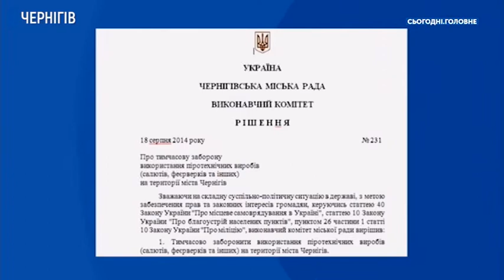Феєрверки: як використовувати безпечно | Сьогодні. Головне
00:00 - Вступ
00:24 - Що входить у перелік піротехнічних засобів?
00:46 - Як на законодавчому рівні регулюється продаж піротехнічних засобів?
1:42 - На які документи треба звернути увагу при купівлі піротехнічних засобів?
3:19 - Яка інформація про піроехнічних засіб має бути зазначена на продукції?
3:51 - Якщо у продавця відсутні документи, про що це свідчить?
4:55 - Куди може звернутися споживач?
5:08 - Яка відповідальність передбачена за продаж піротехнічних засобів без відповідних документів?
5:31 - З якого віку можна купувати та використовувати піротехніку?
6:26 - Про заборону використання піротехнічних виробів у місті Чернігові
8:54 - У який час дозволено застосування піротехнічних засобів?
9:37 - Яких правил використання піротехнічних засобів треба дотримуватися?
12:11 - Де та як краще зберігати піротехнічні засоби?
13:47 - Чому треба звернути увагу на строк придатності, вказаний на упаковці?
14:54 - Яких правил дотримуватись під час використання бенгальських вогнів?
16:03 - Яка небезпека може чекати при використанні петард?
17:42 - Якщо піротехнічних засіб не спрацював, як його знешкодити?
19:22 - Як поліція попереджає незаконний продаж піротехнічних засобів? Яку профілактичні роботу проводить?
Піротехнічні вироби та їх різновиди: на що треба звернути увагу при купівлі та як використовувати безпечно?
Про це в студії говорили з Андрієм Ковальовим, начальником відділу контролю за обігом зброї у сфері дозвільної системи ГУНП в Чернігівській області.